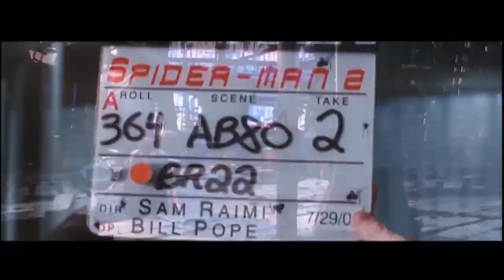SPIDER-MAN 2 Bloopers Gag Reel (2004) Alfred Molina, Tobey Maguire Marvel Superhero Movie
Prepare for No Way Home by reliving all the funniest moments from Sam Raimi's SPIDER-MAN 2!

A young woman named Larissa takes a housesitting job in the secluded, snow-covered countryside. What she expects to be a simple and relaxing gig soon takes a dark and twisted turn. While exploring the property, she discovers a set of disturbing drawings that include illustrations of satanic symbols. This leads to the apparition of an entity whose goal is to transform Larissa into Death itself...

Starring TobeyMaguire, Kirsten Dunst, James Franco, Alfred Molina, Rosemary Harris, Donna Murphy